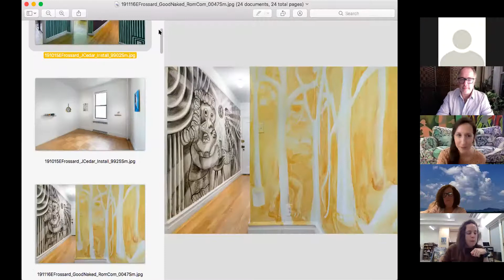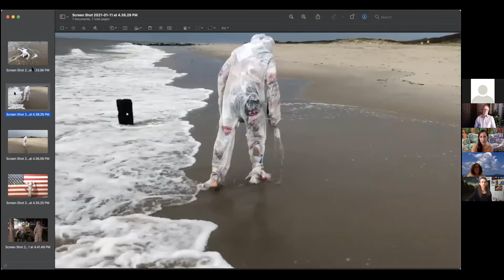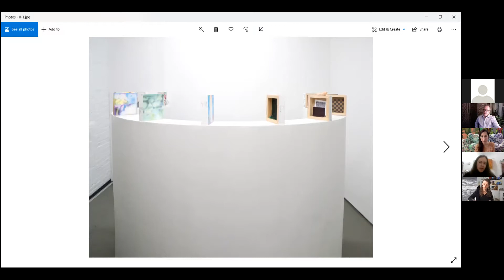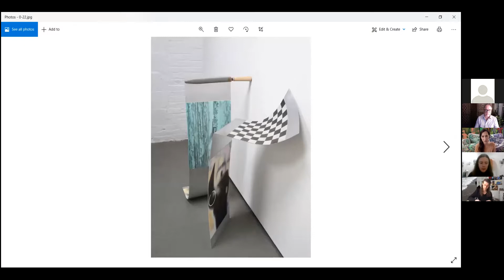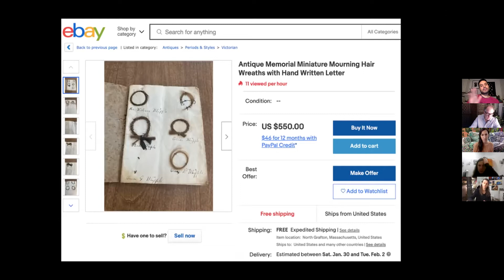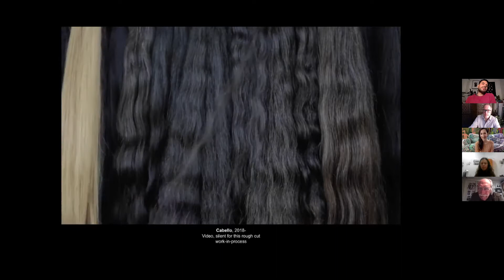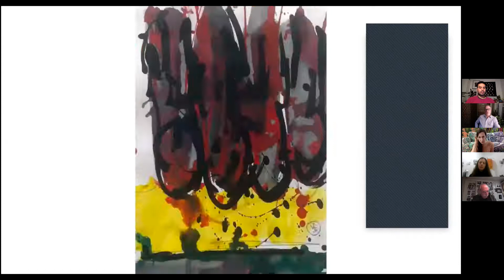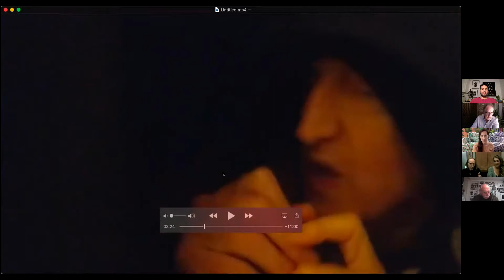ATOA 43rd Monday Presentation 2/8/2021: Jaqueline Cedars "Good Naked Gallery": "The Burrow"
ATOA 43rd Monday Presentation 2/8/2021 of Jaqueline Cedars "Good Naked Gallery" exhibition "The Burrow" featuring 5 video artists- Zebadiah Keneally, Irgin Sena, Camilo Godoy, Paula Stuttman, and Larry Cedar offers insight into these artists work in the exhibit and other works as the artist shared freely and discussed recent and past works. Jaqueline gallery in her living space offers her an 'opportunity  to play and explore' where 'anxiety, pleasure and a range of emotions" reek a serene havoc. This unique new model for a gallery was previously featured  on 10/26/2020 with the show "Earthly Delights"; both dialogues offered insight into the varied and creative artists Ms. Cedar draws together with her keen eye. The integration of theatre and the contemporary art world is most evident in the videos in the exhibit and the artists other works, the crossover or divide between art and theater meanders a thin line at best.
Zebadah Keaneally, a theatre major bagged by a common object, the common plastic bag, left ubiquitously in our land muffles an obstructed sight and limits hearing when Keneally obscures himself with his eco responsibility baggage. This could almost induce and influence a psychedelic transformation not unlike a stay down low in the basement of a pyramid or in a dark room with chanting and a Peruvian cocktail. Very much an origin story "Touched for the First Time" is about bagman. Zebadah "judges and reevaluates it has served it's purpose."
Irgin Bena, a painter from Albania of moving pictures, likes the extended duration of the process and engages a slow down of time in a way painting could not do. She wants to experience 1 second in moments over time. Ms. Bena replaces a 'minimal core of family archives' and re-actives the images in different works. There is a struggle to keep pace, to bring things of interest to the top and to keep something less. The work brings together personal experience from everyday and Irgin asks how to bring that into a new context, into a new geopolitical Social framework and to  disrupt the old accepted norms. Achieving this with blurriness of the image downloads, drawing the work- a primary tool for Ms. Bena, use of memory and engaging the moment of potentiality Ms. Bena has created a world that defines it's parameters.
Camil Godoy hair has gone through a lot. It has been cut, sold and started falling out in patches during difficult emotional times such as the passing of his mother and later on his father. Deeply into humankind's family history with hair Camil is amazed by 4000 year old hair extensions, hairs role in the afterlife, DNA, Mummification, Grieving, Victorian hair wreaths, hair notebooks and its more modern predecessors in Revolutionary images of Che Guevara from the 50's, and 60's- men with all this hair that looked very sexy to a young gay man growing up. As hair length changes gender choice is often revealed, Hair" was a broadway hit, shoulder length or longer and speaks to revolution, both personal and cultural.
Paula Stuttman figure drawings have a DADA B/W tone and set the mantra "Upright naked male missing. " You won't quite hit nirvana on that note but the 513 images make and unmake this decapitated shrinking man. The work is more about what is removed, what is missing and engages absence/presence to ponder more than positive space. Figure drawing is her critical tool and Ms. Stuttman uses voices as materials.
Ms. Cedar's Good Naked Gallery dove deeply into the nepotistic pool of pleasures for artists. and struck gold. Jaqueline's father, Larry is quite the video artist and actor and his film "The Burrow" as well as recent work was discussed. Larry Cedar adopts literature from the past, his wife directors and does art direction and it becomes clear artist are influenced by their surroundings, their friends, their artwork and yes at times by nurturing parents in an environment in the arts thrive and in which Jaqueline has come full circle growing a world of art within her 2 bedroom apartment gallery.
Barry Kostrinsky
ATOA President